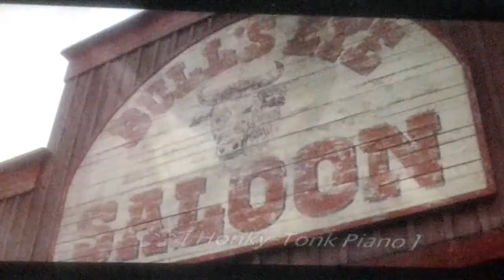Fido In Shanghai Noon (Subtitled)